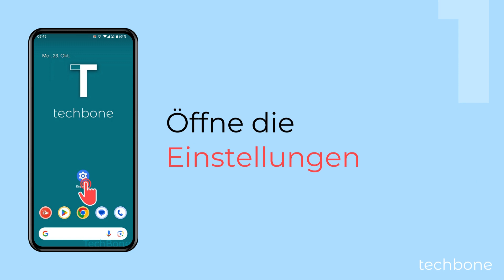Bluetooth-Tethering einschalten oder ausschalten [Android 14]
Neben einer USB-Verbindung gibt es auch eine kabellose Alternative, um die eigene Internetverbindung zu teilen. So kann man Bluetooth-Tethering nutzen, um anderen Geräten einen Internetzugriff zu ermöglichen, wie wir in diesem Video zeigen.

Hinweis: Die Geräte müssen zuvor über Bluetooth gekoppelt werden.

0:00 Intro
0:05 Öffne die Einstellungen
0:15 Tippe auf Netzwerk und Internet
0:25 Tippe auf Hotspot und Tethering
0:35 Aktiviere oder deaktiviere Bluetooth-Tethering